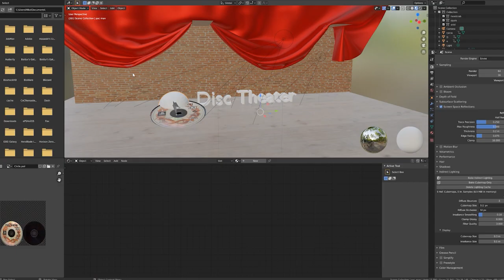Making DDT Episode 41 Intro